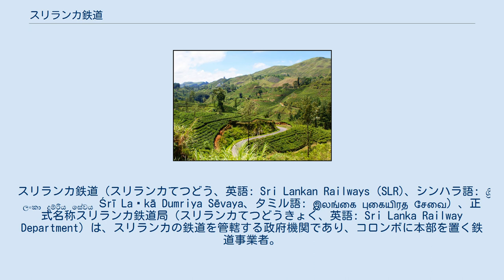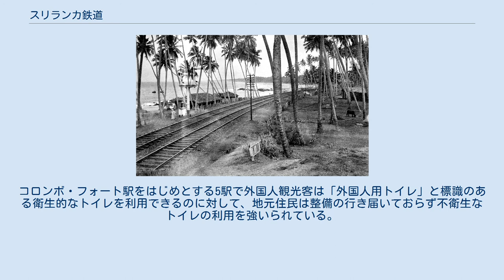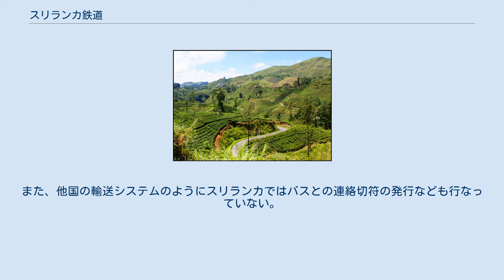スリランカ鉄道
スリランカ鉄道（スリランカてつどう、英語: Sri Lankan Railways (SLR)、シンハラ語: ශ්‍රී ලංකා දුම්රිය සේවය Śrī Laṃkā Dumriya Sēvaya、タミル語: இலங்கை புகையிரத சேவை）、正式名称スリランカ鉄道局（スリランカてつどうきょく、英語: Sri Lanka Railway Department）は、スリランカの鉄道を管轄する政府機関であり、コロンボに本部を置く鉄道事業者。
 スリランカの鉄道輸送一般については「スリランカの鉄道」も参照のこと。
 運輸・民間航空省の部局として設置されている。
1858年にセイロン国営鉄道として開業して以来、国内各地域の主要都市と首都コロンボを結ぶ鉄道として運営されてきた。
スリランカの鉄道はほぼスリランカ鉄道が担っており、一日あたり約35万人の乗客と貨物を輸送している。
加えてスリランカ最大の雇用主の一つでもあり、1万4千人を雇用している。
路線の総延長は1,508km、駅の数は312に及ぶ。
また138両の機関車、500両の客車、683両の貨車、そして128両のタンク車を保有する。
 1880年、メインラインの丘陵地域を走る蒸気機関車 1940年、コロンボ近郊の線路 S13系 959番車 1864年、英領セイロン時代のスリランカに初めて鉄道が導入された。
導入当初の目的は内陸の丘陵地域にある茶畑、コーヒー畑から積み出し港のあるコロンボまで茶葉、コーヒーを輸送することであり、メインラインのコロンボ - アンベプッサ間54kmが最初に開業した。
 その後、メインラインは1867年キャンディ、1874年ナワラピティヤ、1885年ナヌオヤ、1894年バンダーラウェラ、1924年バドゥッラと徐々に延伸され、 他の路線は1880年マータレーライン 、1895年コーストライン、1905年ノーザンライン、1914年マンナールライン、1919年ケラニバレィライン、1926年プッタラムライン、1928年バッティカロアライン、トリンコマリーラインの順に開業した。
 その後80年以上スリランカの鉄道網に大規模な変化はなかった。
 1955年から1970年までの15年間はスリランカ鉄道の黄金時代と呼ばれ、正確で快適な鉄道を目指して主要駅の改装や速達列車の導入が行われた。
1953年まで使用されていた蒸気機関車もこの時期にディーゼル機関車に移行した。
 20世紀後期、1970年からの30年間はスリランカ鉄道の衰退期であった。
経済の中心がプランテーション農業から製造業へ移行し、道路網が整備されていくにつれて鉄道の整備は後回しにされた。
 また、それにつれて貨物輸送の中心も鉄道からトラックへ移行していった。
スリランカ鉄道はこの30年間で他の国のような技術革新を十分に行えなかったため、所要時間が長い、時刻が正確でないなどの問題を解決できず、2011年には旅客輸送での市場占有率が7%まで落ち込んだ。
 2012年に導入された新型気動車S12系 2010年代前期から、スリランカ政府は鉄道発展のための十ヶ年計画を開始し、従来車を置き換えるため新型の気動車を発注した。
2004年のスマトラ島沖地震で発生した津波によって被害を受けたコーストラインは2010年から2年間にかけてスピードアップ工事が行われ、最高時速100kmでの運行が可能になり、さらにマータラを経由してハンバントタまで向かう延伸工事が行われている。
また、30年にわたる内戦によって寸断されていたノーザンラインも2015年には復旧し、ジャフナ、カンケサントゥライまでの全線が内戦前の状態に戻った。
 スリランカ鉄道では貨物輸送の他に主要都市を結ぶ都市間鉄道とコロンボ都市圏内の通勤列車を運行している。
ほとんどのインターシティには車両等級が設定されている。
 列車種別 車両等級 スリランカ鉄道の線路を利用してインターシティを運行しているラジャダニ・エクスプレスとエキスポ・レールではかつて数多くのインターシティで優等サービスとして車内で紅茶やスナック、料理などが提供されていた。
 通勤列車はコロンボ都市圏でのみ運行されている。
ほとんどの通勤列車はディーゼル機関車で運行され、インターシティのような車両等級は設定されていない。
通勤列車はコロンボ市街地の交通渋滞を解決する可能性を秘めており、現在はエネルギー効率を高めるために電化が検討されている。
 メインライ...